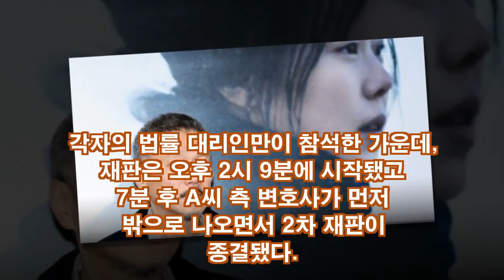홍상수 감독 이혼재판, 7분만에 종결...-----"결별하지 않았다",..! [뉴스 속보]